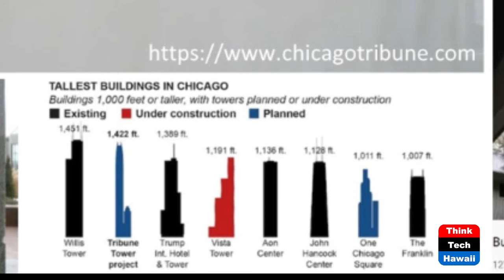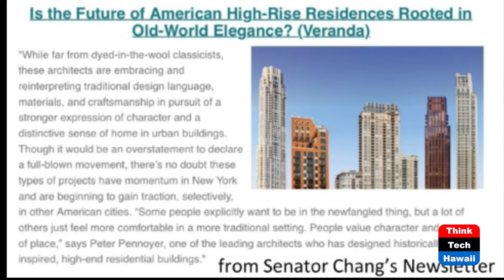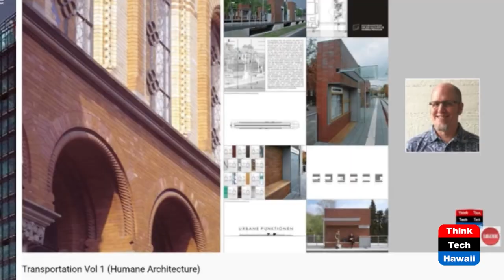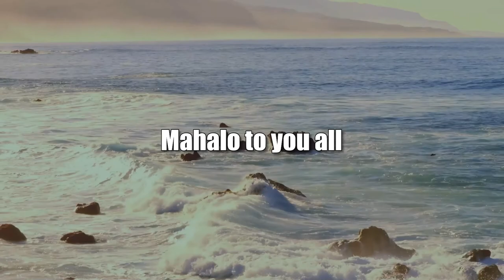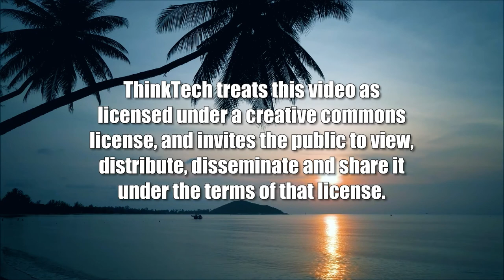Similar Skyscraping Seashore Skylines Vol 8 (Humane Architecture)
Chicago and Honolulu, the Uneven Pair.  The hosts for this show are Martin Despang and DeSoto Brown.